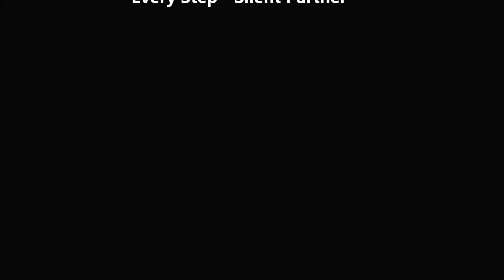¡Actúa!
Con este video hemos querido reflejar el derroche de alimentos mientras otros no tienen para mantenerse en vida.

No dejes que el hambre afecte tus alrededores, ¡ACTUA!